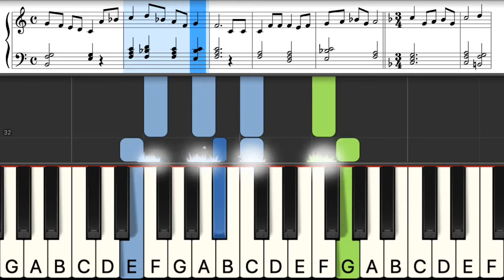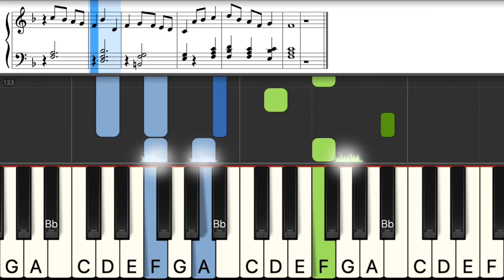Twelve Days of Christmas | Learn to Play Christmas Carols on Piano with Sheet Music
Enjoy! Have fun learning and playing!

Please let me know if you have any requests in the comments.